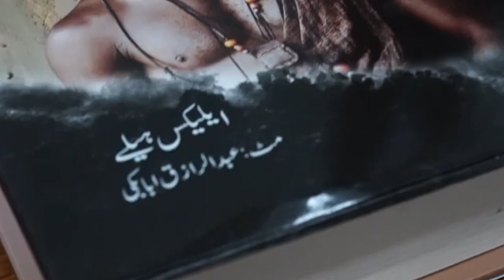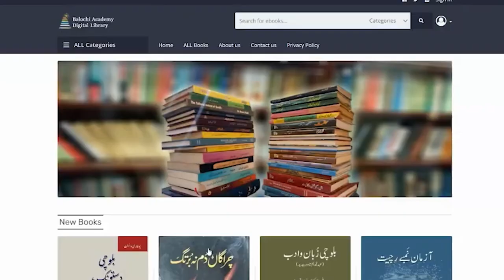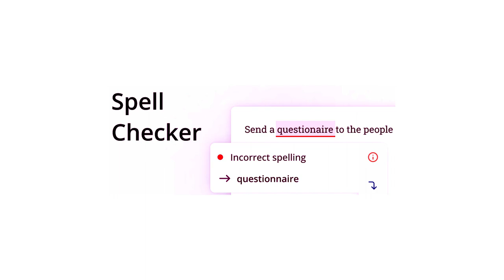Natural Language Processing in Balochi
گوں بلوچی ءِ  دوزواہاں

سلام ءُ دروت

گُلیں  چاروکاں!    بلوچی زبان  جہان ءَ 25  کروڑ بلوچانی زبان انت کہ دنیا ءِ ہر کُنڈ ءَ گوٛشگ ءُ پہمگ بیت۔  بلوچی زبان ءَ سالے  صداں کتاب چھاپ ءُ شنگ بیت ۔  بلے بژنی گپ ایش انت کہ بلوچی چو ایدگہ  دیمروئی کتگیں راجانی زبانانی پیم ءَ  تنیگا کمپیوٹیشنل لینگویج نہ انت۔ پمیشا مئے زبان  انّوگیں دئور ءِ ٹیکنالوجی ءِ حاجتاں پیلو کنگ ءَ نہ انت۔
بلوچی اکیڈمی گوٛستگیں ہفتاد سال انت کہ پہ بلوچی زبان ءُ لبزانک ءِ دیمروئی ءَ جُہدان انت۔  اے دئوران ءَ اکیڈمی ءَ شش صد (۶۰۰)  ءَ گیش کتاب چھاپ کتگ۔ بلوچی ءِ ان پیج ءُ ایم ایس آفس ءِ فونٹ جوڑ کتگ۔کتابانی ڈیجیٹل لائبریری ئے جوڑ کتگ کہ  وانوک چمودا  کتاباں ونت کن انت۔  موبائل ایپلی کیشن  ءُ آن لائن  بلوچی انگریزی لبزبلد( ڈکشنری) ئے جوڑ کتگ۔
اکیڈمی وتی جُہداں دیما بَران انت ءُ نوں اکیڈمی ءَ بلوچی زبان ءَ را کمپیوٹیشنل زبان بزاں Machine Learning  ءِ کار بندات کُتگ۔  اکیڈمی لوٹیت  کہ بلوچ  زبان زانت ءُ آئی ٹی ءِ زانوگر  پرے کار ءَ    اکیڈمی ءِ کمک کا ر بہ بنت۔  اے بابت ءَ یک پراجیکٹ ئے بندات کنگ بُوتگ۔ اے ویڈیوءِ  گُڈّ سر ءَ پراجیکٹ ءِ فوکل پرسن یا اکیڈمی ءِ رابطہ نمبر داتگ انت  کسے اگاں پرے راجی کار ءِ کمک کنگ ءَ واہگ دار انت گڑا رہوت بہ کنت۔
بلوچی اکیڈمی ءَ    بلوچی زبان ءِ ڈیجیٹیلائزشن  کنگ ءَ ’’Development of Natural Language Processing for Balochi‘‘   ءِ نام ءَ پراجیکٹے جوڑ کتگ۔ اے پراجیکٹ ءِ مقصد بلوچی زبان ءَ   را          مشین لرننگ (Machine learning)  ءِ  زبان جوڑ کنگ ءُ زبان ءَ  را  گوں انّوگیں دئور ءِ 5G ،  اے آئی (AI)،  ChatGPT ءُ چیٹ بوٹس ءِ وڑیں  ٹیکنالوجی ءَ ہم دپ کنگ انت۔

اے پراجیکٹ ءِ  مول ءُ مُراد   چوش انت؛
 ۱۔ پہ بلوچی ءَ یک  ڈیجیٹل یا  آٹو  (Auto) رسم الخط ئے جوڑ کنگ
 ۲۔ بلوچی بُن رہبند (گرائمر)  ءَ   را   کمپیوٹیشنل  زبان ءِ   درٛوشم  دیگ
 ۳۔ آن لائن ءُ آف لائن   لبز بلد (ڈکشری)
 ۴۔ بلوچی اسپل چیکر (لبزانی  سٹینڈرڈ  دروشم)  جوڑ کنگ
 ۵۔ بلوچی  ءَ مشین ٹرانسلیشن (رجانکاری ءِ ایپلی کیشن)
 ۶۔    بلوچی  OCR
پرے کار ءَ  اکیڈمی ءَ  بلوچی ءُ ایدگہ زبانانی  مردم  کہ  آ زبان زانت، نبشتہ کار، رجانکار ، آئی ٹی ءُ       کمپیوٹر ٹیکنالوجی ءِ  زانوگر  بہ بنت،  درکار انت۔ ایشی ءَ ابید بلوچی ءُ انگریزی ءِ  کمپوزر  کہ بلوچی ءَ       وانَگ ءُ  ٹائپنگ بہ زان انت ہم درکار انت۔
اے  پراجیکٹ ءِ فوکل پرسن بلوچی اکیڈمی ءِ  نائب کماش ہیبتان عمر انت۔  گوں آئی ءَ اے وسیلہاں      رہوت بہ کن ات۔
کارگس :                   بلوچی اکیڈمی، عدالت روڑ کوئٹہ